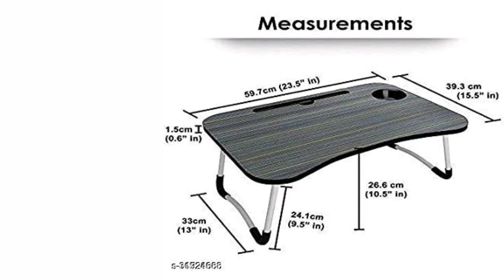Best laptop table for work from home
Ibs online shopping
New video update please watch this video
free Home Delivery
free free
best offer
All products low price and good quality
India products

free Home Delivery
  All products Indian market
    Home Delivery free free 💖

 Best offer
all products delivery free
my old video link👇 video watch please

New customer please Mari video call like Karen share Karen aur comment Karen